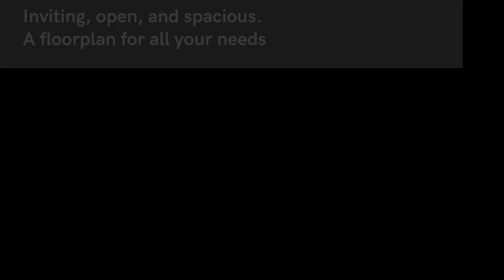Indian Creek Video